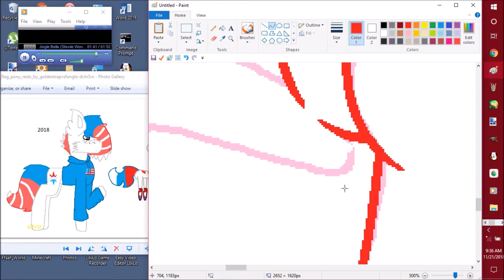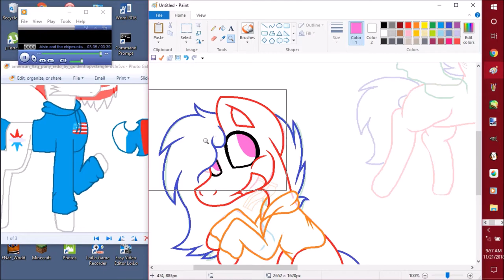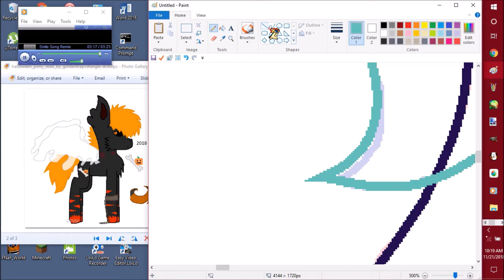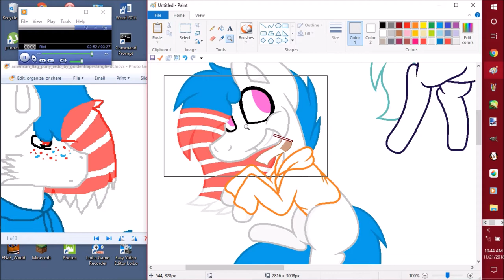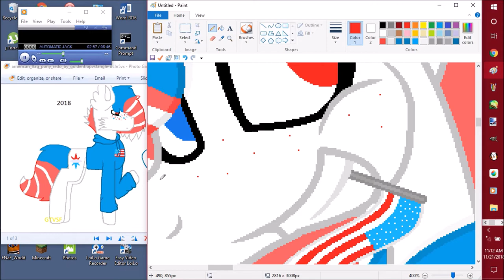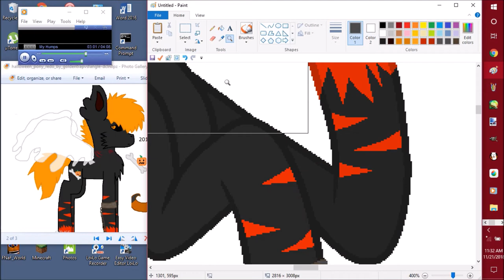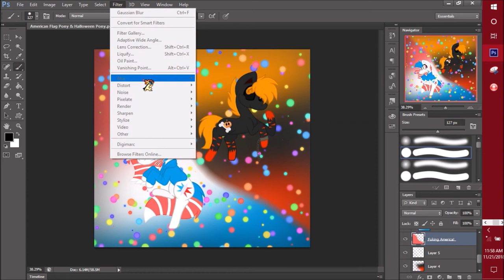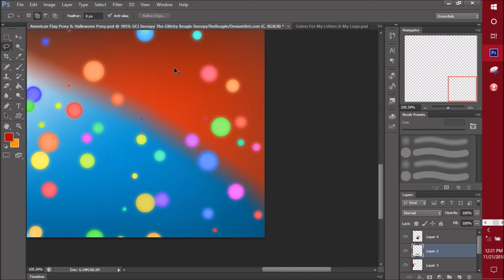Speed Painting American Flag Pony & Halloween Pony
this speed paint was requested by GoldenTrapVSFangle